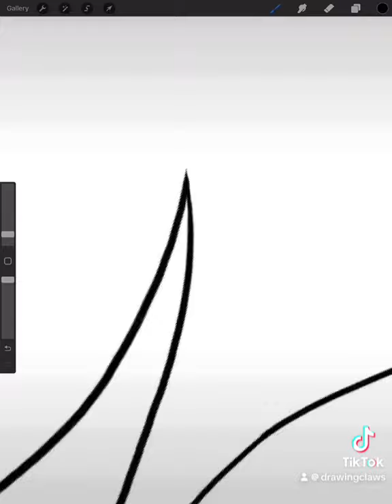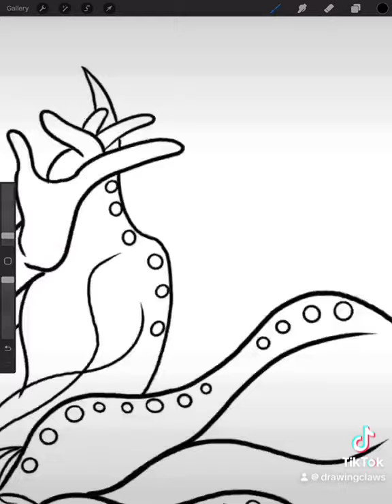melaniemartinez # speed art